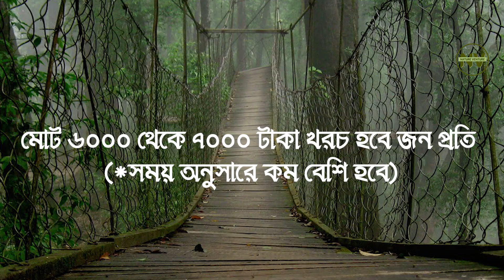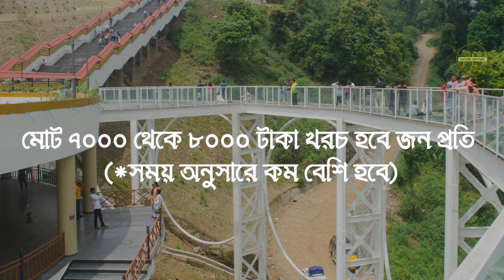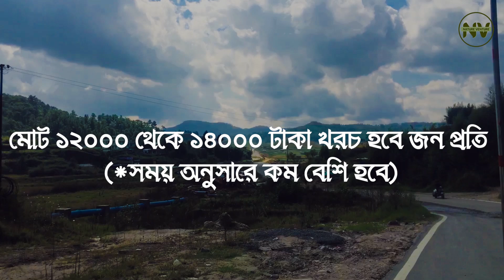Best 5 tourist spots during Durga Puja | কোলকাতা থেকে পুজোয় কাছেপিঠে বেড়াতে যাওয়ার সেরা 5 ঠিকানা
I am a YouTube Creator Nature Venture
This is my Official YouTube Channel.
Thanks!

Chapters:
0:00 An intro to video
0:16 1st Darjeeling
1:36 2nd Lava
3:09 3rd Gangtok
4:19 4th Pelling
5:13 5th Shillong